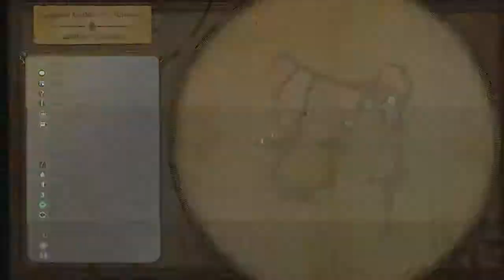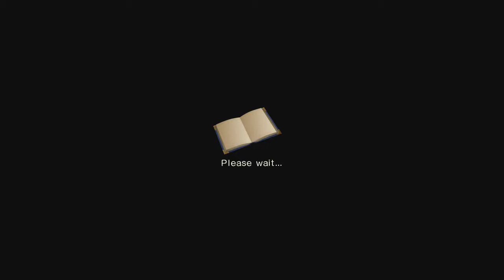Atelier Ryza 2 Longplay (Play04)